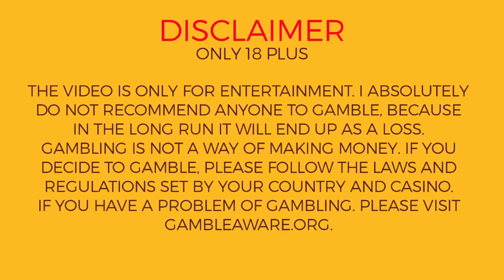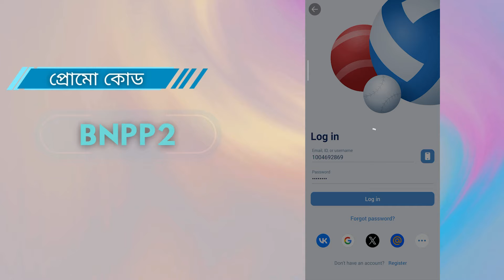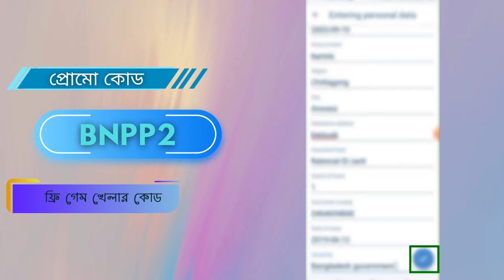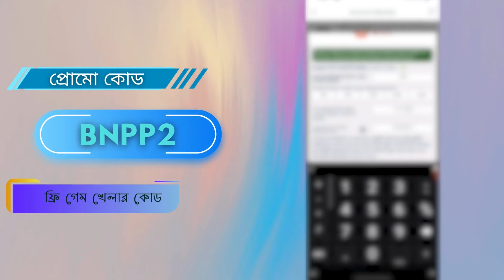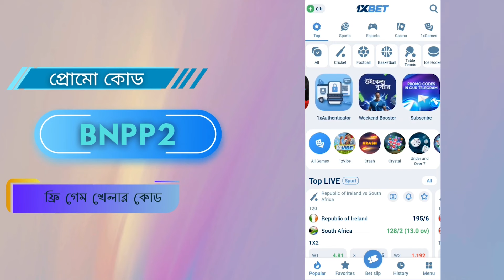1xbet | 1xbet কিভাবে খেলবো | 1xbet account kivabe khulbo | 1xbet খোলার নিয়ম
1xbet​ | 1xbet কিভাবে খেলবো | 1xbet account kivabe khulbo | 1xbet কিভাবে খুলবো | 1xbet খোলার নিয়ম